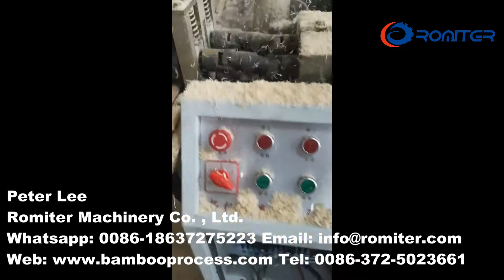Automatic Thin Bamboo Plate Two Layer Sawing Machine